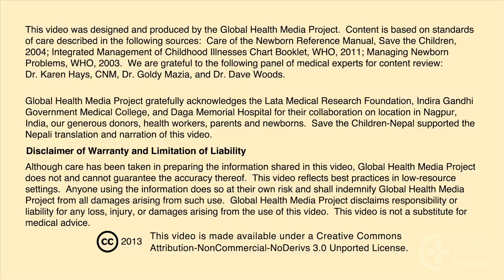Giving an Intradermal Injection (Nepali) - Newborn Care Series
This film shows how to draw up the BCG vaccine and the correct technique for giving an intradermal injection.

The intended audience is frontline health workers in the developing world. This video was produced by Global Health Media Project.